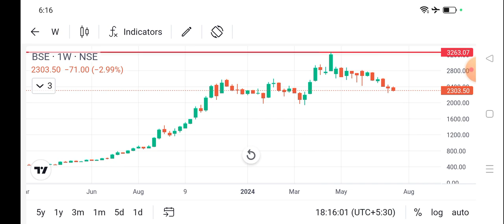bse share news l bse share latest news l bse share price today l bse share latest news today